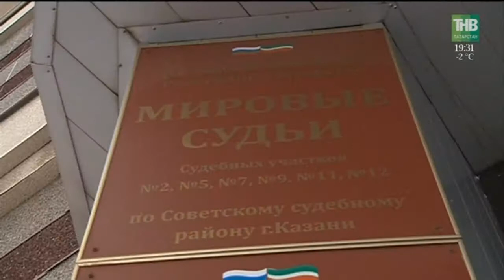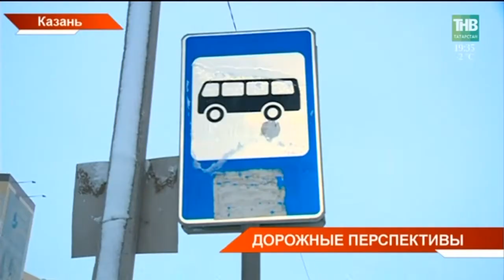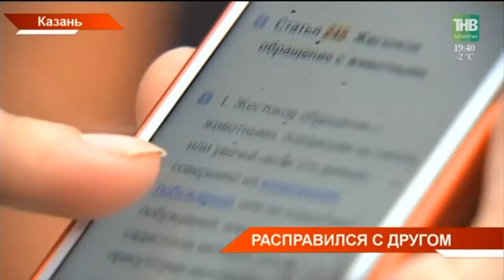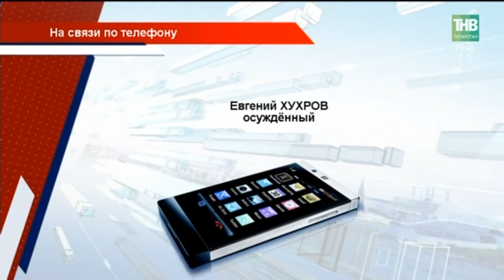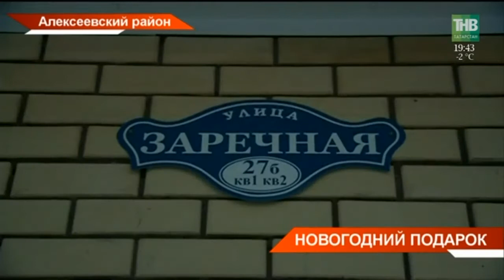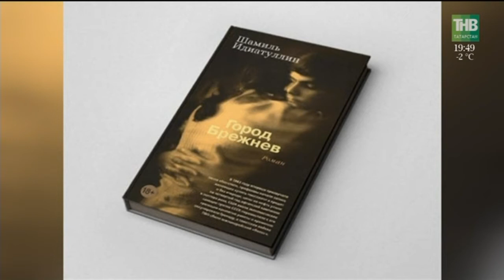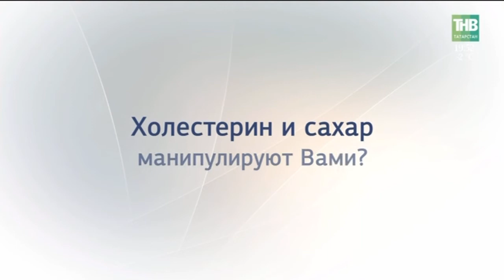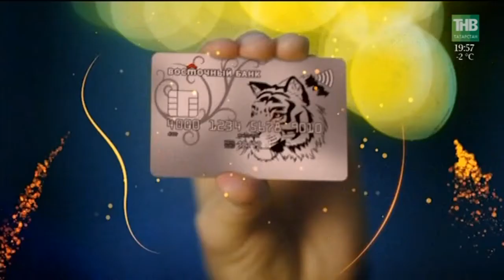Новости Татарстана 13/12/17 ТНВ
→ В Татарстане может появиться первый в России завод по производству полностью разлагаемых биопластиков. Такой проект презентовали Рустаму Минниханову в Италии. В эту страну наша делегация приехала с двухдневным рабочим визитом. Предстоит большая деловая программа.
→ Светофоры, остановки, уличное освещение появится у жителей микрорайона Салават Купере в следующем году. На развитие инфраструктуры выделят 160 миллионов рублей. Об этом стало известно сегодня, на сессии Казанской городской думы. Депутаты обсудили ещё ряд вопросов.
→ В Татарстане объявлено штормовое предупреждение. По прогнозам синоптиков, в ближайшие два дня в республике ожидается сильный ветер, метель, гололёд. При этом видимость ухудшится до пятисот метров. Спасатели просят татарстанцев быть осторожными и без необходимости за пределы населенных пунктов не выезжать.
Столичные коммунальщики до сих пор не могут оправиться от прошлого снегопада. Тогда за две недели в Казани выпала почти месячная норма осадков. Итог - дворы в сугробах, крыши в снежных шапках, тропинки во льду. У коммунальщиков один ответ - не успеваем.
→ Подводный мир в подвале жилого дома. В борьбе с запахом и ледовым входом в подъезде жители дома по улице Поперечно-Базарная 74 в Казани сегодня пошли в суд. Ответчик, управляющая компания "Заречье" к фемиде не пришел. Как после капремонта каждый год в подъезде происходит капитальный потоп?
→ За жестокое обращение с животными ответят. Госдума сегодня ужесточила наказание за живодёрство. Так совпало, что сегодня же в Казани Советский районный суд вынес приговор мужчине, который убил свою собаку. Она съела денежную купюру. Это уже второй случай в республике, когда живодеры несут реальное наказание. Хотя по всей стране по этой статье решения выносят не так часто. На сколько подорожало жестокое обращение с животными?
→ Индивидуальное отопление, канализация, горячая вода. А ещё приусадебный участок. Сегодня в селе Лебедино Алексеевского района 12 семей получили ключи от новых квартир. Все они переселенцы из аварийного жилья.
→ С манежа - к себе домой.  Начинающих акробатов и гимнастов попросили покинуть стены цирка: неделю назад единственная в своём роде цирковая школа закрылась на неопределённый срок. Напомним, в главном здании цирка идет капитальный ремонт. Так когда же он закончится и дети вернутся к занятиям?
→ В Московской области открылась международная экологическая выставка. Нижнекамскнефтехим представил вниманию экспертов свои разработки и нововведения по защите окружающей среды.
→ Через год на казанской сцене появятся сразу три новых современных оперы. Это результат работы выпускников первой творческой лаборатории КазанОпераЛаб. Она стартовала 7-го декабря. Сейчас идут лекции и мастер-классы. Какие задачи ставят перед творческими группами кураторы?

Координаты:
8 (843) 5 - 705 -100

Таяну ноктасы. В эфире: пн, вт, ср, чт - 19:00

Вечерняя игра. В эфире: пн, вт, ср, чт - 22:10

7 дней. В эфире: вс - 19:30, 21:30